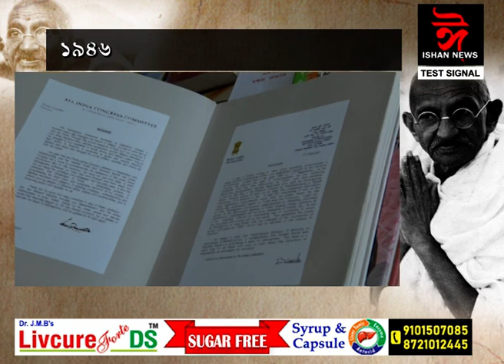অসমৰ ক'ত আছে গান্ধীজীৰ সৈতে স্মৃতি বিজড়িত সেই বিশেষ পঁজাটি ?